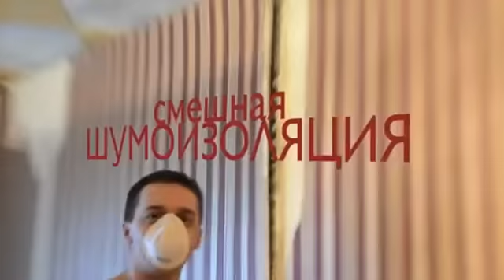Как сделать шумоизоляцию своими руками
Ми не знаем что покупаем !!!